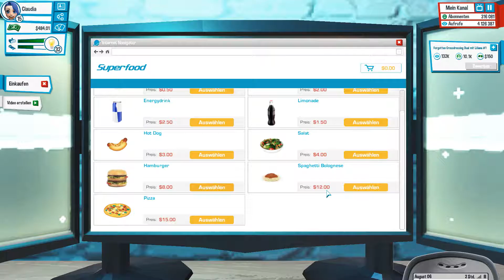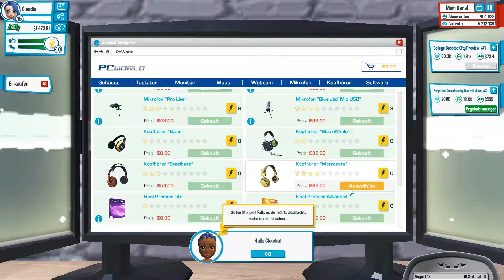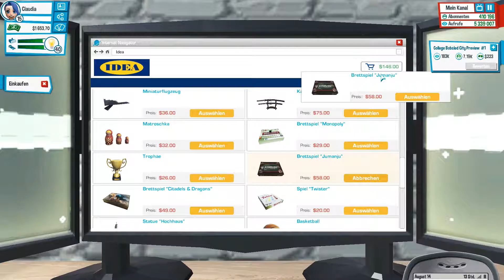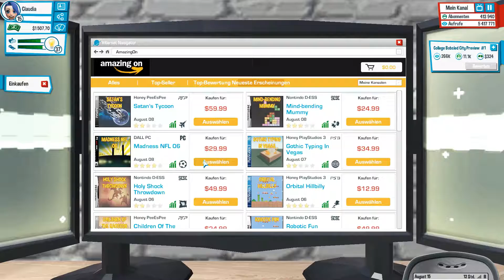🔻 Youtubers Life #012 - Sie war Jung und brauchte das Geld